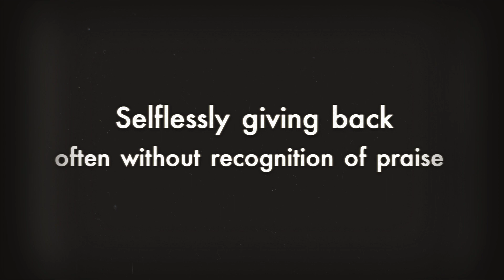Meet the 2020 Selfless Seniors